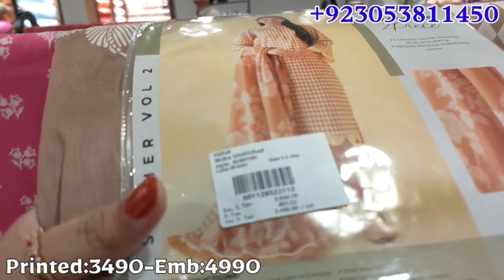Nishatlinen Summer Edit"2 2024 | Nishat New Summer Collection Launched Today| Part 2